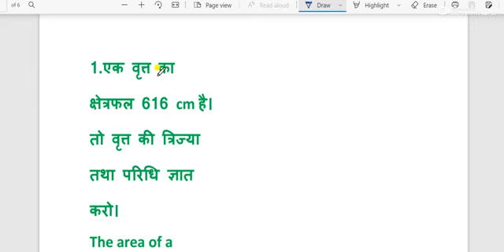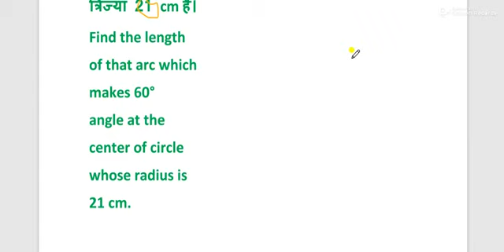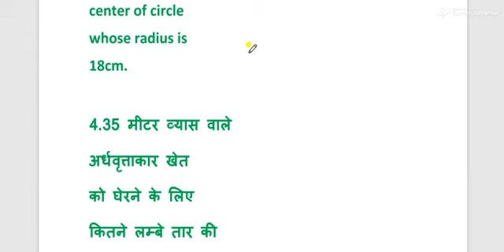टारगेट इसरो बैच क्लास1 ISRO ursc sac full preparation maths and Science technical part gaganyan gyan